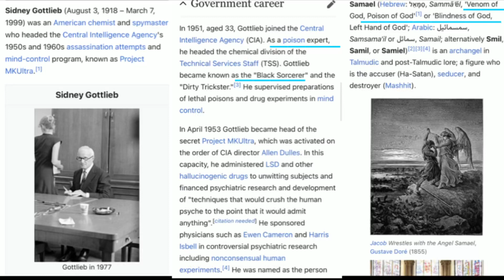Sidney gottlieb was a poisons expert n the main mk ultra guy which is Kult ram scrambled poisonofGod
Poison of god